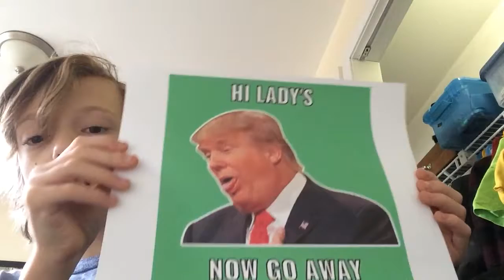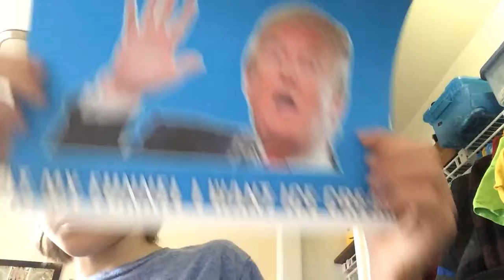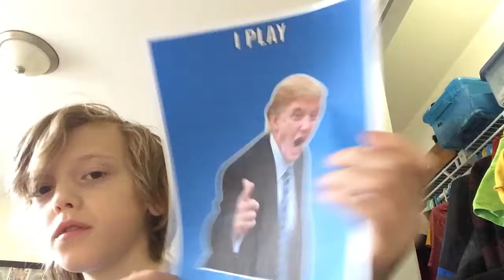Trump Memes!(READ DESC)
We don't really like him but here is a joke:
Like trumpets?? Then you like Donald trump.
(There is a secret!)